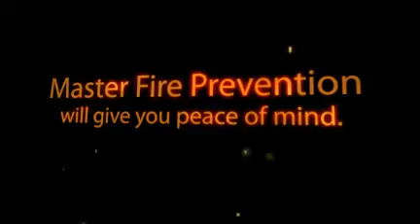Portable Extinguisher Supplies Manhattan New York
- We are your Portable Extinguisher Supplier in Manhattan New York,

Master Fire Prevention
244 5th Ave, Suite P255